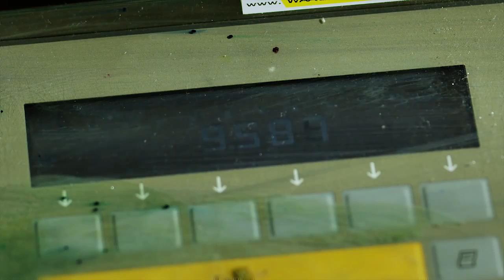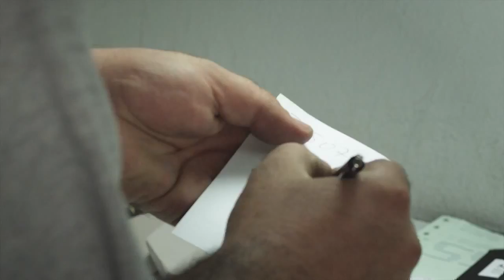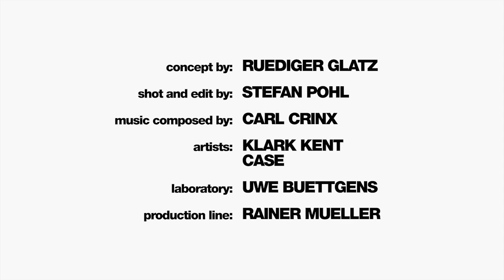Montana Gold - Birth of a Spraycan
The new Montana Gold colour system has been completely overhauled and optimised. With 204 possibilities, Montana Gold offers the largest and most concise colour range available in spray paint. Montana Gold can be applied on canvas, wood, concrete, metal, glass or even flexible surfaces.

Ever wondered how a Montana Spraycan gets produced? This video gives you a inside look of the production, from the first to the last step!